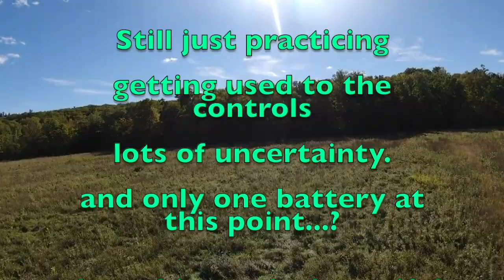dronin 3 Shadows; kicking it at home sep24 2022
The Third** instalment of "droning"; just a place to put the interesting videos from my drone practice.

In this one, I focus on the drone's own shadow. :)
Reminds of what a friend told me about photography...

Still earning, getting better.

**I will be posting through the back catalog: I started flying before I started recording, editing and posting.

Song: Jazzy Downtempo, iMovie